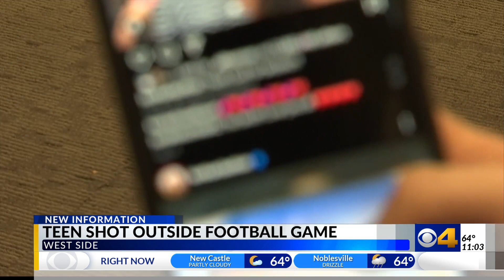Court docs: accused shooter outside Ben Davis football game fired “warning shots” at victim in self-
Court docs: accused shooter outside Ben Davis football game fired “warning shots” at victim in self-defense